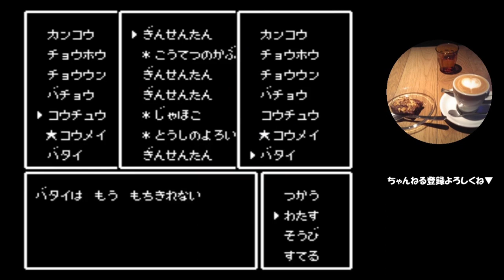#18【実況】天地を喰らう 「三国志のRPG」【FC・レトロ】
あんさつのけい、最強説